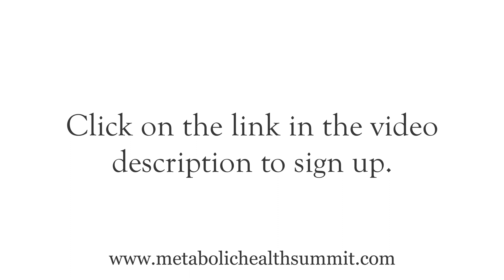Thomas Seyfried, PhD Interview: The Metabolic Theory of Cancer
You can watch Dr. Thomas Seyfried's full interview for free by signing up

Dr. Thomas Seyfried is a Cancer Biology Researcher, Boston College Professor, and Author of the book "Cancer as a Metabolic Disease."

In this clip, Dr. Seyfried walks us through the history of cancer as a metabolic disease. The story began in the early 1990s when a scientist named Otto Warburg defined the nature of cancer as a disease of mitochondrial function and energy metabolism. Dr. Seyfried and colleagues expanded on this concept by discovering that cancer cells could also thrive by using the amino acid glutamine as fuel, an important missing link in Warburg's central argument, according to Dr. Seyfried.

In the full video, Dr. Seyfried eloquently explains how we think that ketogenic metabolic therapies work in cancer, including how they are being studied for the potential ability to sensitize cancer cells to the standard of care treatments. He also describes the complementary role of hyperbaric oxygen therapy (HBOT) and ketogenic therapies in cancer treatment research.

Lastly, Dr. Seyfried describes the experiments that support Warburg's concept, and his evolving understanding of this complex disease. He also discusses the history of cancer as a genetic disease, why he introduced the "Glucose-Ketone Index" as a novel potential tool to monitor ketogenic treatments, and so much more.